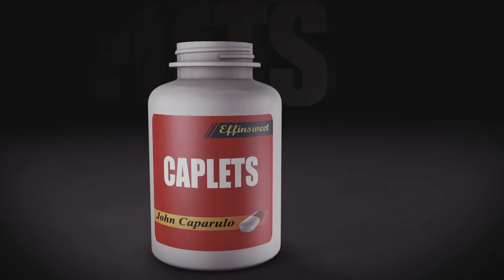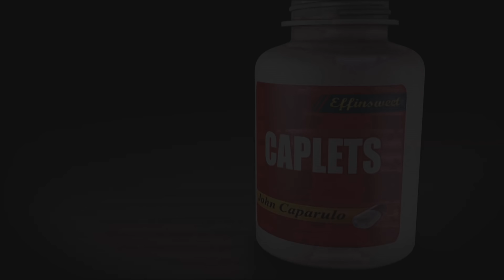Caplets | "Who Wants Cake?!" | John Caparulo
Caplets #36: Who Wants Cake?! John Caparulo takes a unique approach to standup comedy with a fresh new set every 30 days. Recorded February 2017.

Caparulo moved to LA in 1999 and got a job working the door at The World Famous Comedy Store in West Hollywood. After nearly 4 years of struggling for stage time, cutting grass at a local golf course and rethinking life choices, the young comedian started catching a few breaks.

Cap’s first TV appearance was a spot on “The Late Late Show with Craig Kilborn.” From there he was invited to the 2003 Just For Laughs Festival in Montreal. This provided Cap with the golden opportunity to fly thousands of miles away to showcase his talents for industry executives who lived right down the street from him. He made the most of it though by landing a development deal with Fox, which led to countless meetings, terrible pilot scripts and nothing else.

In 2006, Cap was one of the comedians documented on Vince Vaughn's Wild West Comedy Tour The movie then hit theaters in February 2008, grossing over $600 worldwide!!

John Caparulo was also featured on the Blue Collar Comedy Tour: The Next Generation which would take the nation by storm, selling out concerts from March of 2008 to late March of 2008. During that same time, Cap would make several appearances on The Tonight Show with Jay Leno.

Cap appeared over 150 times as a panelist on Chelsea Handler’s popular E! show, “Chelsea Lately,” during its 7-year run. He also hosted “Mobile Home Disaster” on CMT and played the part of Brian on the short-lived ABC sitcom “Work It” (more commonly referred to as Sh It).

Cap has two comedy specials / albums: “John Caparulo: Meet Cap,” which premiered on Comedy Central in 2008 and “John Caparulo: Come Inside Me,” which launched on Netflix in 2013 In February 2014, Cap began releasing Caplets, a brand-new set of comedy every 30 days that were distributed on his website and YouTube for free.

Since 2014, Cap has been writing and developing an animated series called “Cartoon Comic,” based on his life as a comedian, husband and father. Cap has written a comic book series under the same title and has independently produced several animated standup shorts (also available and YouTube).

After working all over the globe for the past 20 years, Cap can now be seen performing his residency show, “John Caparulo’s Mad Cap Comedy” five nights a week at Harrah’s Las Vegas